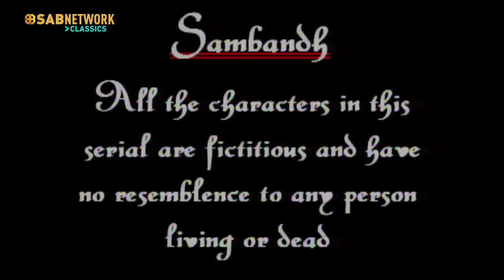Watch - Sambandh | Episode - 18 | संबध I Classic Show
The Story revolves round jai and Paratima and their marital life's effects on their child.